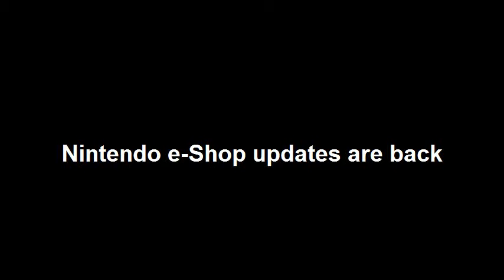Earthbound comes to Wii U!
Music in the video is the main theme for the Wii U e-Shop
Since so many people keep saying they want the e-shop updates videos back, I've decided to do it. This time around we will focus on the Wii U e-shop.